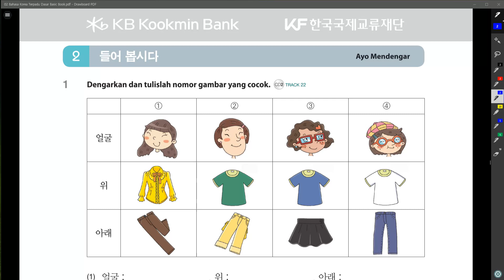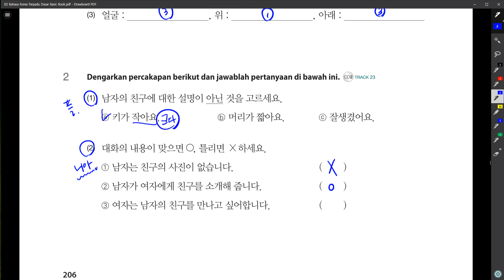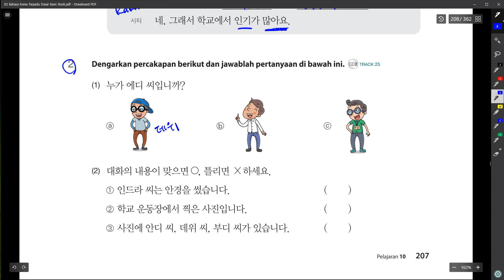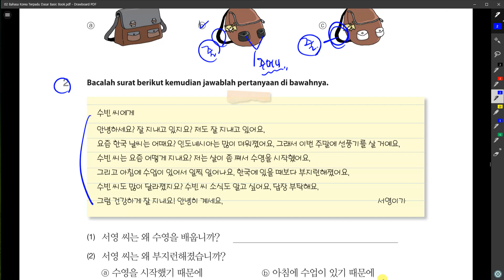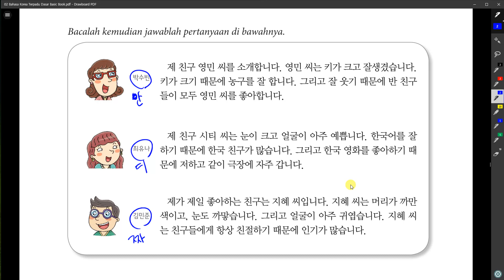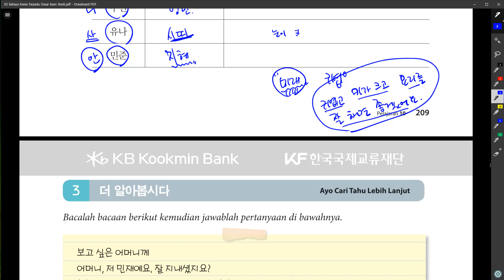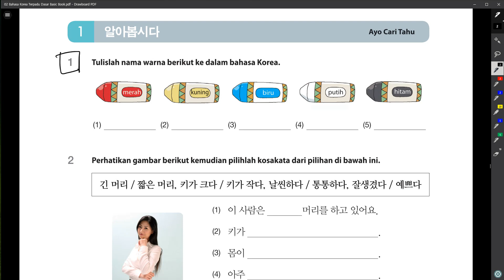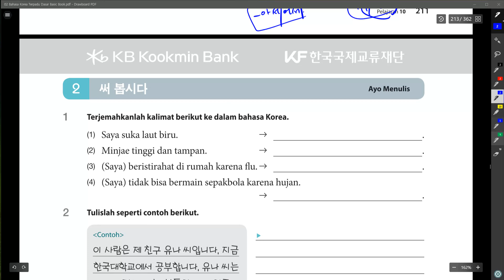Kelas Bahasa Korea Anwar 10과 외모 읽기, 쓰기 Belajar Bahasa Korea bersama Dosen Mr. Park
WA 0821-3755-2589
KakaoTalk : korean_center